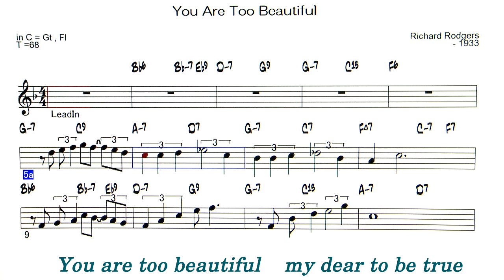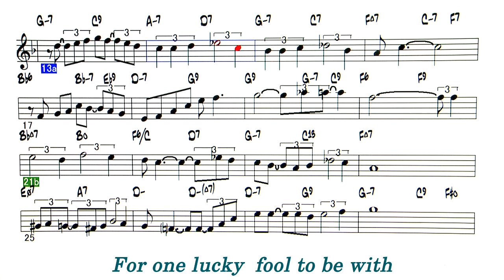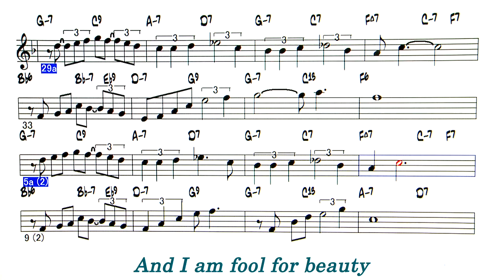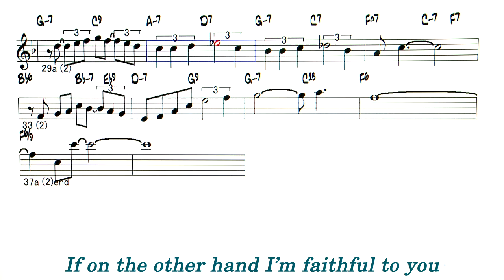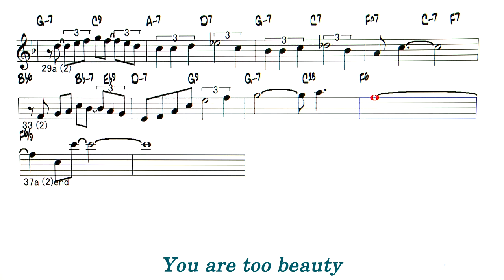You Are Too Beautiful - Sample ( C 🎹 )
You Are Too Beautiful ( by    Richard Rodgers  - 1933 )
◎Backing Tracks list